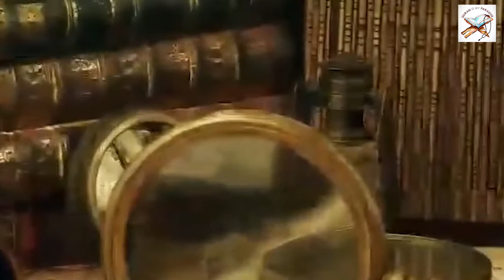Shaolin Grandmaster Wang Zi Ping's Journey to Islam